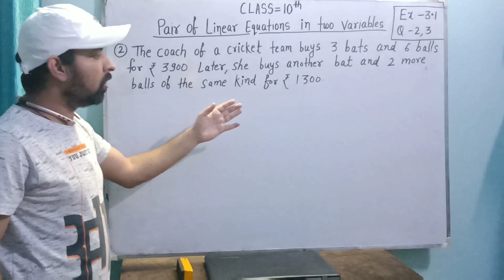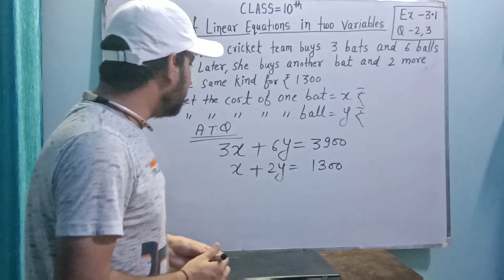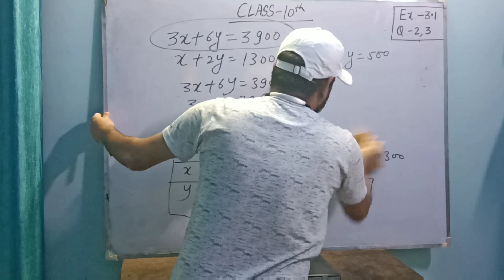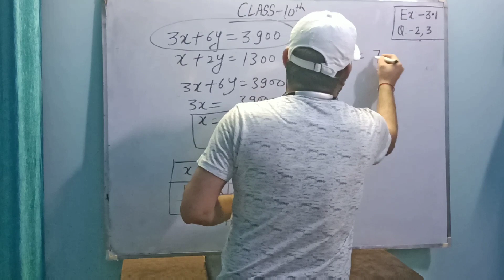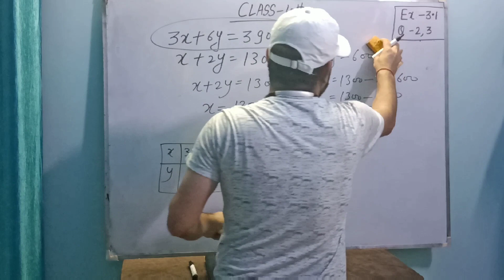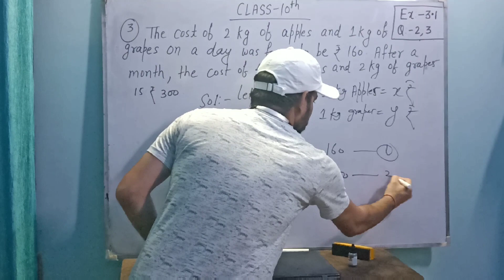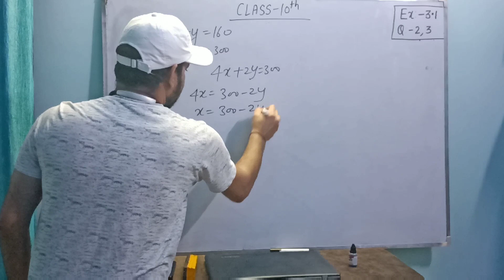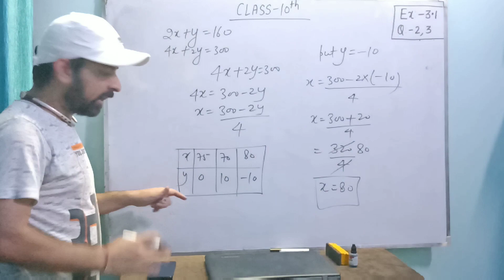Class - 10th, Ex - 3.1, Q - 2, 3 (PAIR OF LINEAR EQUATIONS IN TWO VARIABLES) NCERT CBSE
Here we will learn how to make graph with algebraic expressions and we will find its very easy to make graph with these videos